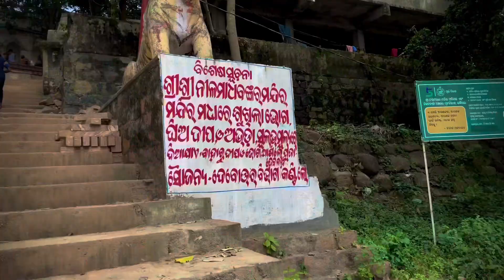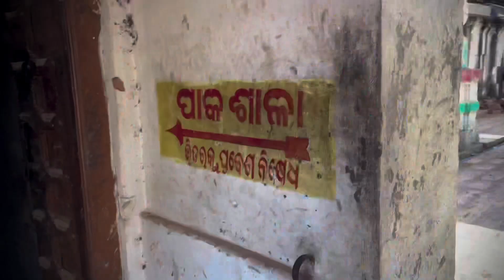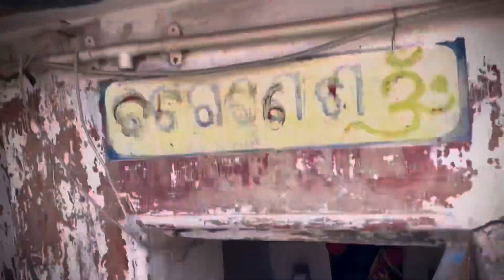ଶ୍ରୀ ଶ୍ରୀ ନୀଳମାଧବ ଜୀଉ ମନ୍ଦିର କଣ୍ଟିଲୋ // Shree Miladhaba jiu Temple Kantilo // Jay Jagannath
ଶ୍ରୀ ଶ୍ରୀ ନୀଳମାଧବ ଜୀଉ ମନ୍ଦିର କଣ୍ଟିଲୋ  // Shree Miladhaba jiu Temple Kantilo //  Jay Jagannath // Nayagarh

Jay Jagannath
Nilamadhab rupare Prabhu Jagannath abirbhaba kahithile 🙏